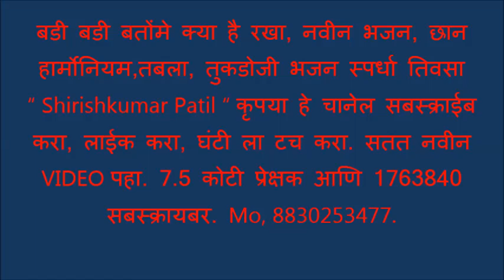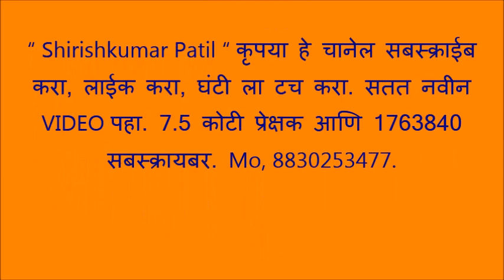बडी बडी बतोंमे क्या है रखा, नवीन भजन, छान हार्मोनियम,तबला, तुकडोजी भजन स्पर्धा तिवसा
बडी बड़ी बातों में क्या है रख्खा ?
अपना ईमान तो मोल बिका ।।टेक॥

कहनेको दौलत मोटी, पर खानेको नहिं  रोटी ।
घर-घर जावे, कर्ज उठावे, फिर फाखा वैसा सरिखा ।।१।।

जीवन व्यसनोंसे है भरा, अफीम-गांजा औ मदिरा ।
संयम नहीं, कभु दिलमाँही, सत्‌-संगत में मुंह न दिखा ।।२।।

कभी सत्‌-संगतमें न गया ? नहिं प्रभुका कभु नाम लिया ।
दिनभर गप है, सब मतलब है,प्रेमकि बात कहूँ न सिखा ।।३॥

एक भी गुण नहिं जाना है,अवगुणका ही खजाना है ।
बात मुजोरी, फिर कमजोरी, कहे तुकड्या रह गया फिका ।।४।।